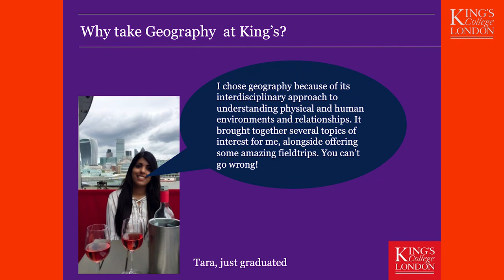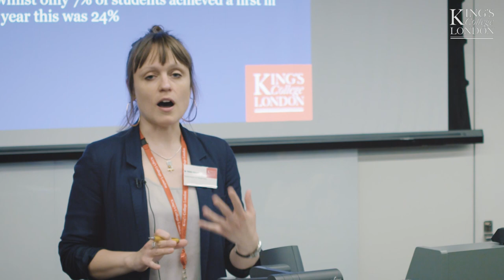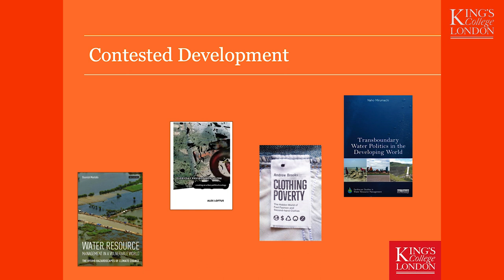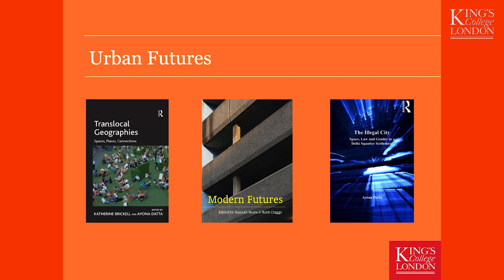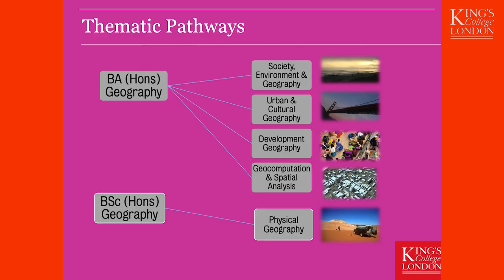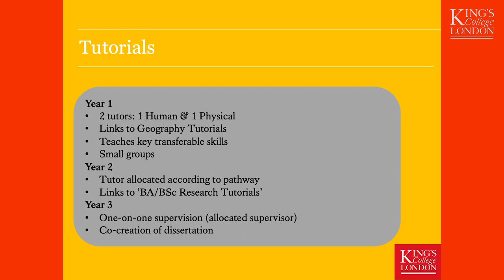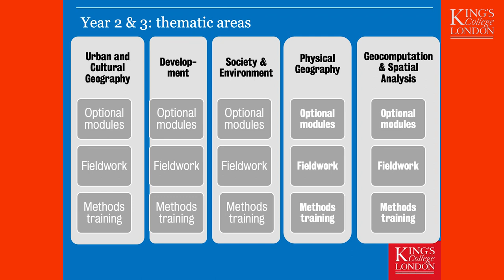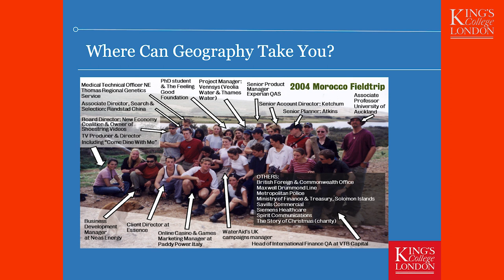Geography - open day - subject talk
In this subject talk, learn more about our Geography course at King’s College London. For further information please visit: kcl.ac.uk/geography